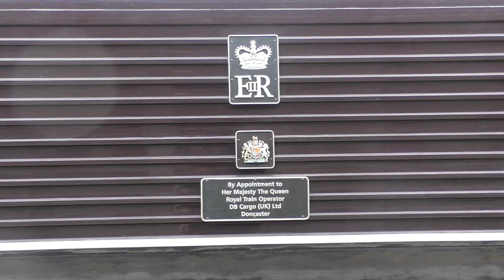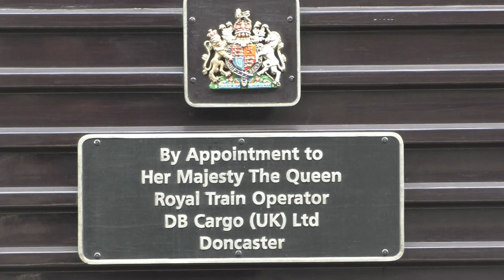35028 Clan Line on The Belmond Pullman at Bristol TM May 18th 2022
with 67005 Queen's Messenger, and various Class 43's